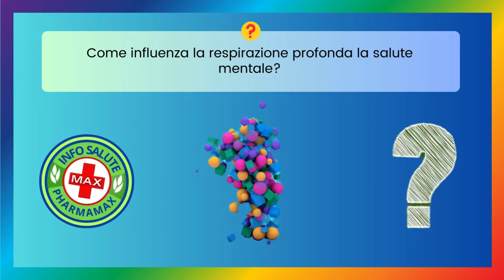🤔 Quiz Salute & Benessere: Testa le tue Conoscenze per una Vita Sana! - Info Salute N. 58